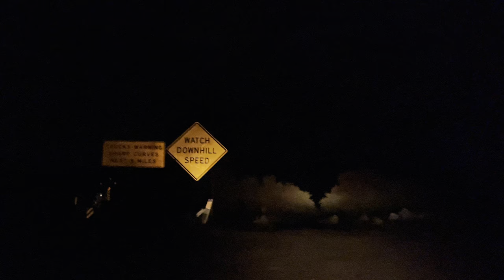Some STORMY weather impacting Big Bear and the whole Bear Valley. More coming. 7/25/2021. Stay safe.